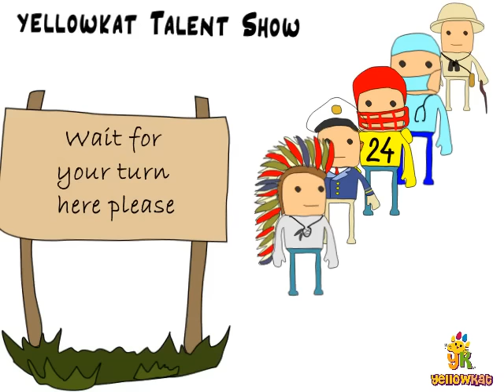The Waiting Song - Children's song Sung by Celeste Notley-Smith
Kids have to wait so often, so here is a little song to pass the time!
Listed in the top 20 The Song Comp Children's Song of the Year 2016.
Sung by Celeste Notley-Smith